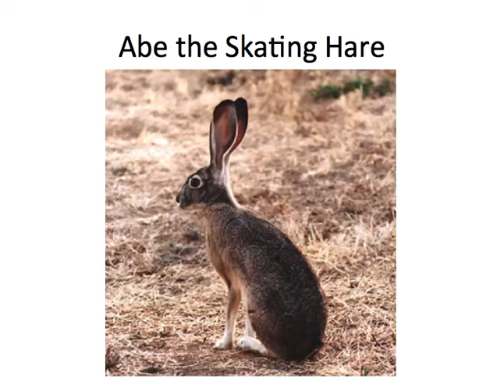Abe the Hare